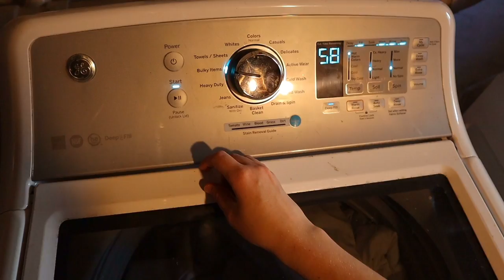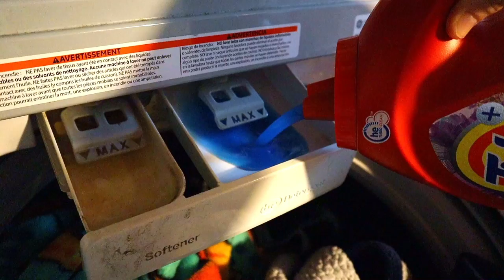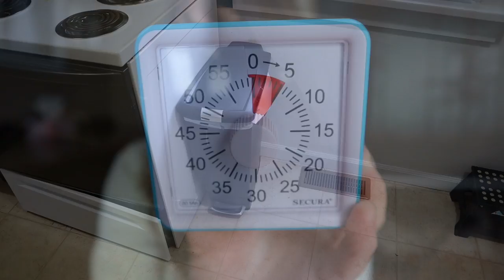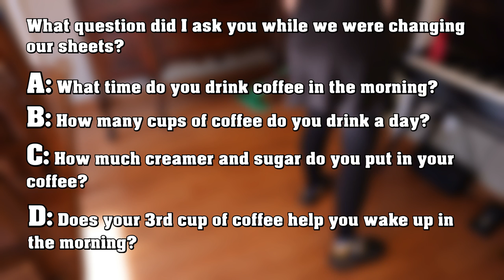Flylady Clean with me / Weekly Home Blessing Hour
Clean with me today while we work through Flylady's Weekly Home Blessing! One hour, 7 tasks, 5-10 minutes per task, and one human-timer to keep you on track! Lets get those main living areas of your home in order, so that you can finally invite Aunt Sally to dinner.

Watch this next ⬇️
How I Met My Husband:

Cordless handheld Vacuum
Filing Box
File Folders
Timer used in video

CHAPTERS:
0:00 Intro
0:23 Change the sheets
10:44 Purge paper
15:43 Trash
20:58 Dust
30:48 Windows/Doors/Mirrors
41:05 Sweep/Vacuum
51:05 Mop